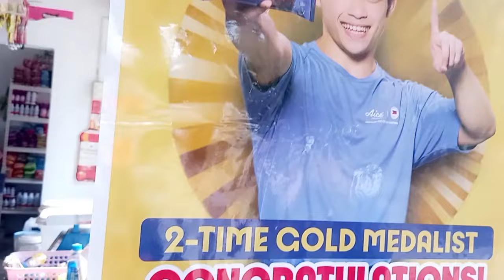May Magtataas na mga Produkto | Ghost Month Ngayon sa Negosyo Dama Nyo Ba?